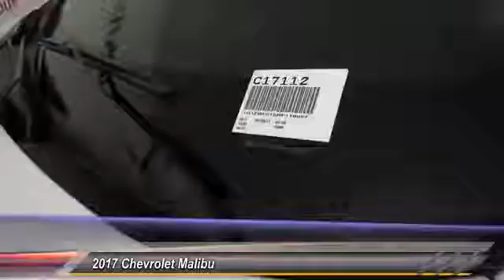2017 Chevrolet Malibu HEMET BEAUMONT MENIFEE PERRIS LAKE ELSINORE MURRIETA C17112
2017 Chevrolet Malibu 4dr Sdn LS w/1LS

Gosch Chevrolet
400 Carriage Circle

GOSCH CHEVROLET PROUDLY SERVING HEMET, BEAUMONT, MENIFEE, PERRIS, LAKE ELSINORE, MURRIETA , AND SURROUNDING SOUTHERN CALIFORNIA LOCATIONS. THIS SUMMIT WHITE 2017 Chevrolet MALIBU IS EQUIPPED WITH A 1.5L Turbo DOHC 4-Cyl DI Engine, AUTOMATIC TRANSMISSION, AND RECEIVES AN ESTIMATED 27 City/36 Hwy MPG. GOSCH CHEVROLET 400 CARRIAGE CIRCLE HEMET CA 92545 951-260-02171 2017 Chevrolet MALIBU 4dr Sdn LS w/1LS Stock #: C17112 | VIN: 1G1ZB5ST8HF110897 | 2017 Chevrolet Malibu 4dr Sdn LS w/1LS Gosch Chevrolet